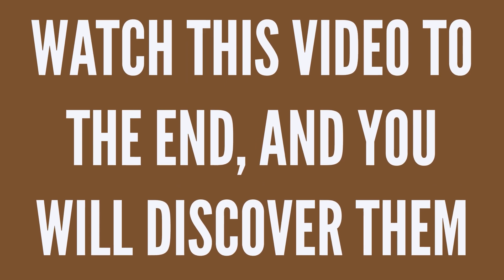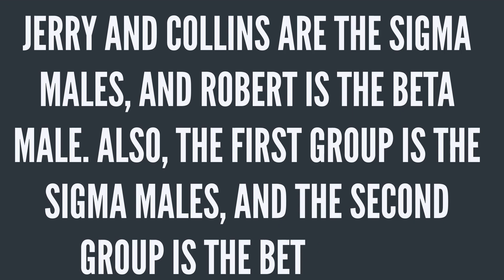Why Sigma Males Are Hated By Beta Males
Sigma VS Beta. Why beta males don't like sigma males? Is that because of jealousy? In this video, I will go through reasons why beta males hate sigma males.

You Will Also Like These: 👀
- NOBODY Should Mess With a Sigma Male (INCLUDING YOU)
- Why Sigma Male Ignores People
- Sigma Male VS Beta Male Surprising Differences

👑 BECOME A MEMBER OF SIGMA MENTALITY COMMUNITY! 👑
🤝 We will show our appreciation by giving you:
⭐ Badges for loyalty next to your nickname!
⚔️ Custom emojis that you can use in our comment section!
🗳️ Members-only polls;
✍️ Members-only community posts;
🗣️ Shout outs;
↩️ Priority comment replies & more!
By supporting us, you will help us to create more awesome content for you!

💪 Show your Support by clicking that Like button!